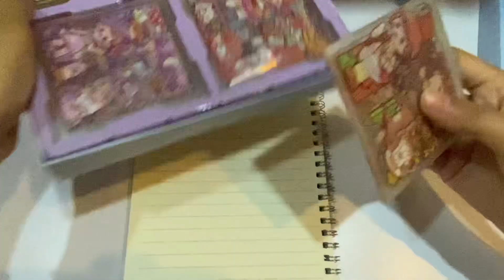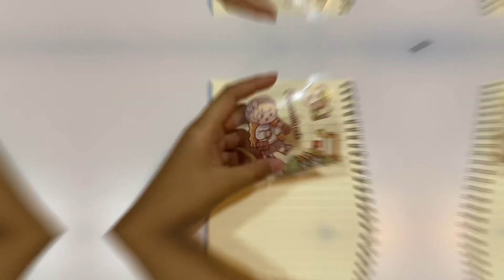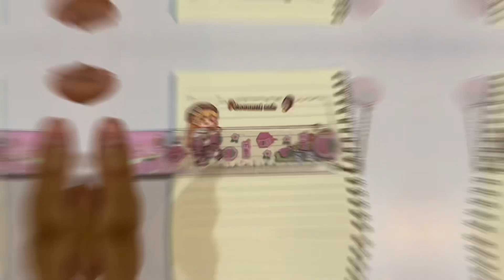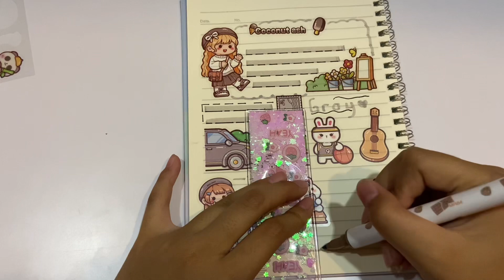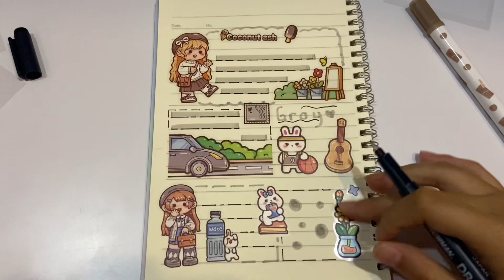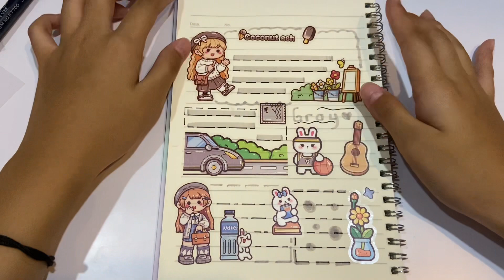BIKIN JURNAL STIKER WARNA ABU-ABU..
Haaaiiiiii..
Bikin jurnal stiker warna abu-abu.Jurnal stiker edisi stiker masu tema warna abu-abu lucu